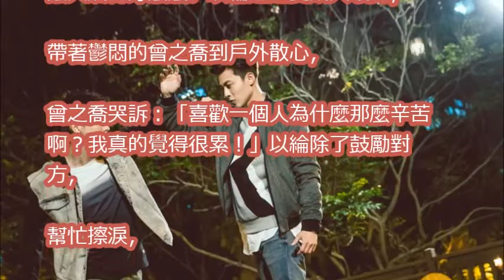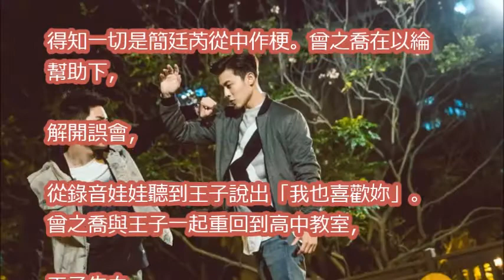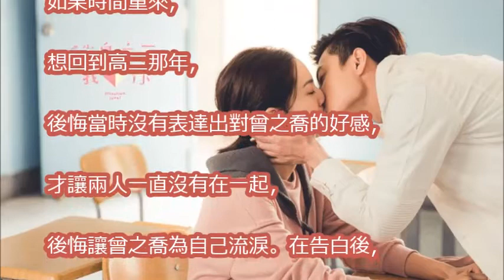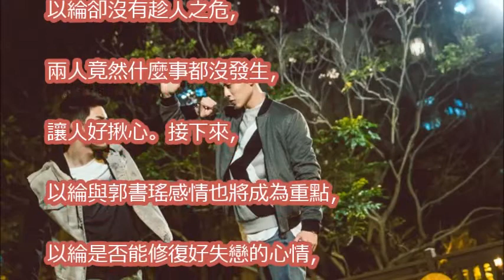雷／《稍息立正》王子告白了！以綸為曾之喬付出超虐心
稍息立正我愛你 酒精是愛情催化劑？曾之喬驚爆喝『麻油雞』也會醉…沒想到王子也…何時才能聽到那一句『做我女朋友吧~~

毛弟爆氣《稍息》王子北爛仔！曾之喬保護：不要霸凌他 | etnews星光雲 | etnews新聞雲